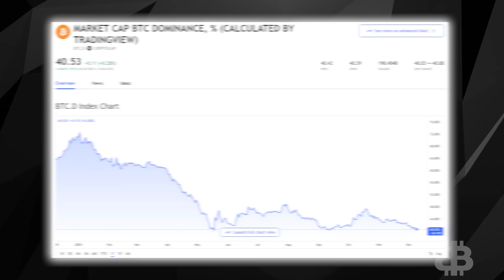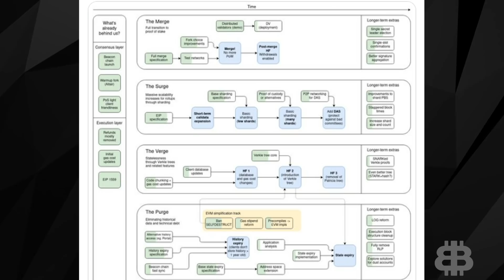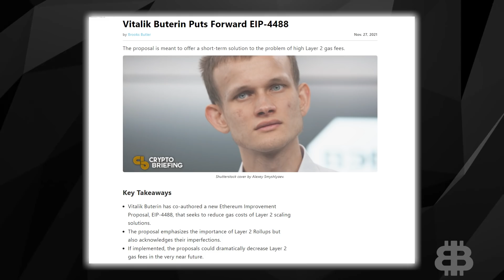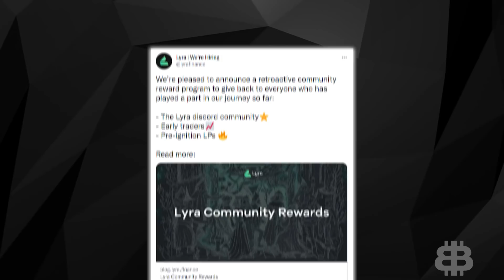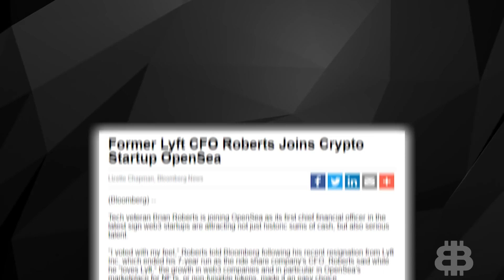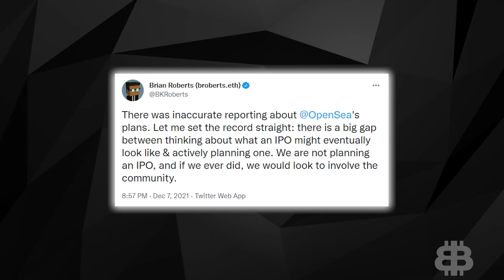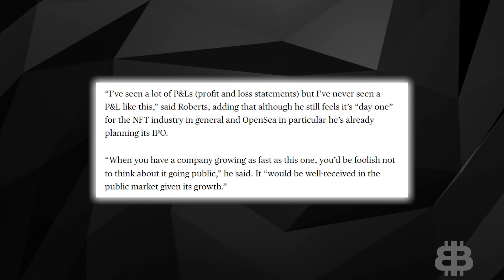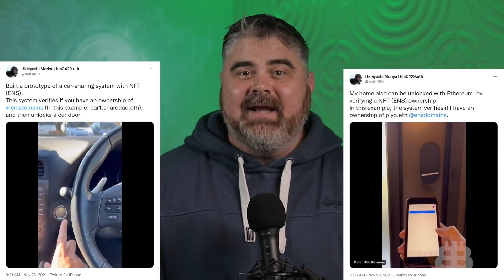Watch This Signal For Ethereum PUMPING (MASSIVE Crypto Upgrade)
In the early days of Ethereum, the network upgrades were labeled with goofy names like tangerine whistle or spurious dragon, but over the years as the ecosystem matured we moved into more respectable names like the Berlin or London hardforks. It seems like Vitalik might be feeling some nostalgia for the old days though, because he has returned to his roots with a new roadmap update that consists of five stages: The Merge, The Surge, The Verge, The Purge, and The Splurge.

In this video, I will give break down the latest ETH news and give you an Ethereum update. I’ll break down the Ethereum roadmap, along with the next upcoming updates on the network.

0:00 Intro
0:59 ETH Market
1:53 ETH Roadmap
2:19 The Merge
2:29 The Surge
3:35 The Verge
3:57 The Purge
4:07 The Splurge
4:33 EIP-4488
5:31 Lyra
6:44 OpenSea
8:30 ENS